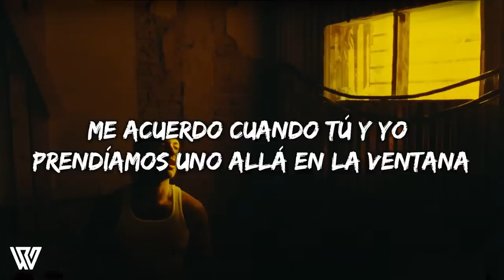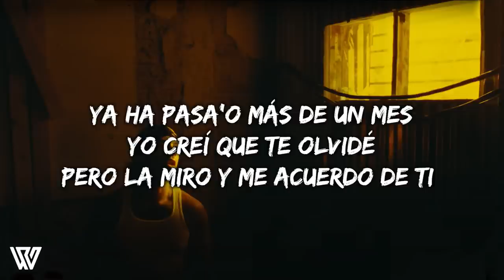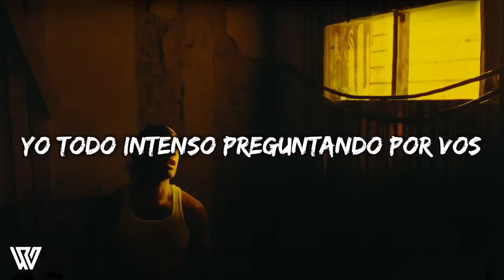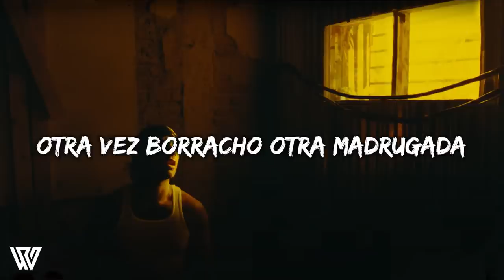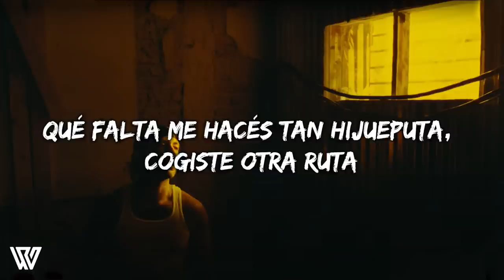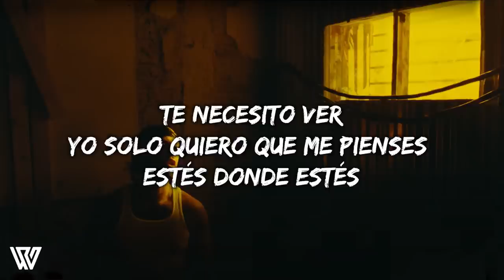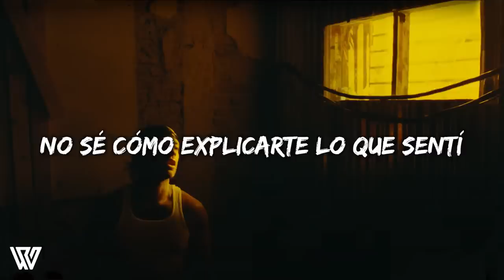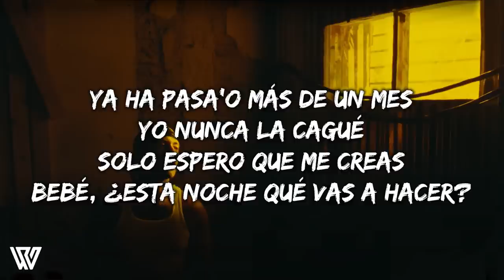[1 Hour] Feid - Ferxxo 100 (Letra/Lyrics) Loop 1 Hour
✅[Letra de "Ferxxo 100"]

[Intro]
Ey, lady, mi amor
Feliz cumpleaños
Maestro
Wow

[Verso 1]
Otra vez borracho otra madrugada
Viendo mi cel, pero tú no me escribe' nada
Me acuerdo cuando tú y yo prendíamos uno allá en la ventana
Estaba escuchando los tema' que yo te dediqué
Puro perreo explotando ese Bose, ey-yeah
Hoy salí con alguien dizque porque te olvidé
[Coro]
Pero la miro y me acuerdo de ti
No sé cómo explicarte lo que sentí (Sentí)
Salgo to' los día' pa' la calle, a vеr si te veo por ahí (Te vеo por ahí)
Yo todo intenso preguntando por vos
Te mando música por notas de voz
Y solo espero que si no vuelves conmigo, siempre te cuide Dios
Salgo to' los días pa' la calle, a ver si te veo por ahí (Te veo por ahí)
Te mando música por nota' de voz
Y solo espero que si no vuelves conmigo, siempre te cuide Dios (Wow)

[Verso 2]
Qué falta me hacés tan hijueputa, cogiste otra ruta
Soltarte o no soltarte es mi disputa
Mi amor, ¿el mal de amor cómo se cura?
Me echaste como echaron de Philipp Plein a la Segura
Bebé, ¿esta noche qué vas a hacer?
Te necesito ver
Yo solo quiero que me pienses estés donde estés
Ya ha pasa'o más de un mes
Yo nunca la cagué
Solo espero que me creas
Te necesito ver
Yo creí que te olvidé
[Coro]
No sé cómo explicarte lo que sentí
Salgo to' los día' pa' la calle, a ver si te veo por ahí

[Outro]
Uh-uh-uh
Mmm